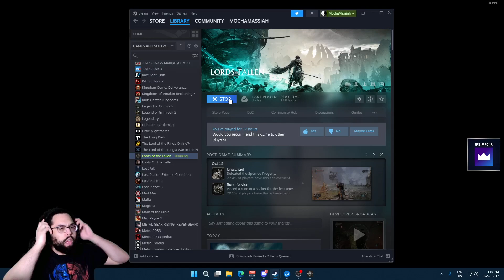MochaMassiah Plays Lords of the Fallen (PC) - Hallowed Knight Playthrough | Part 35